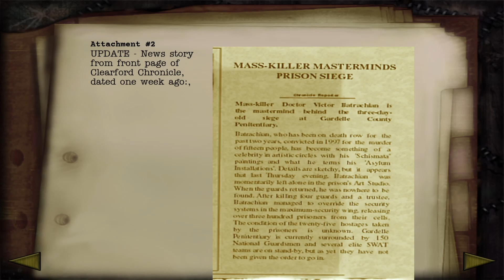Shadow Man Remastered (part 2)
We head into the land of the dead.